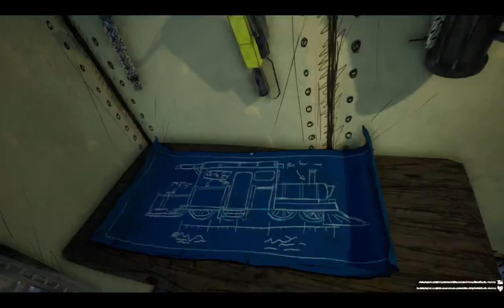CHARLES VS US BEFORE THE DUEL! (Choo-Choo Charles Pt 3)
Here we keep getting tracked down by Charles while we build up armor on our train before the fight.